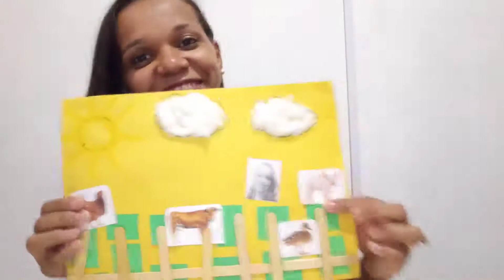Infantil 4 🦁 -2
Priscila